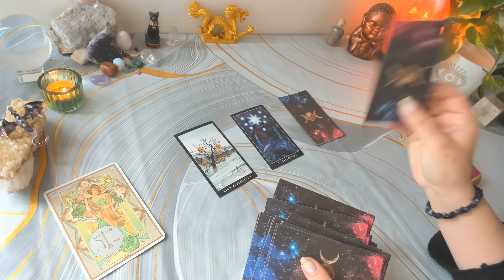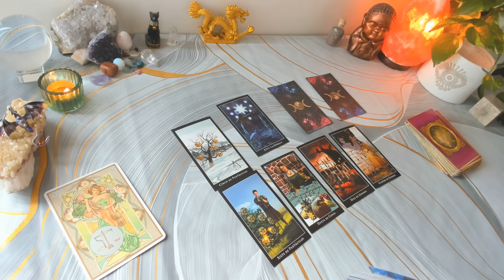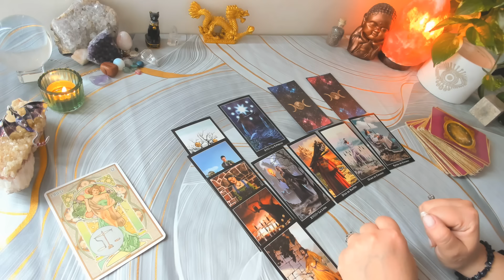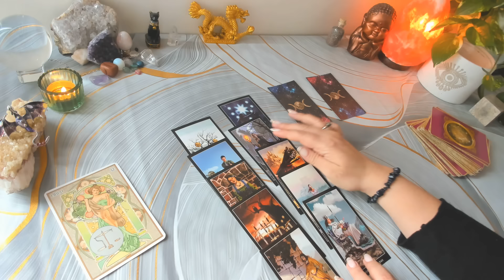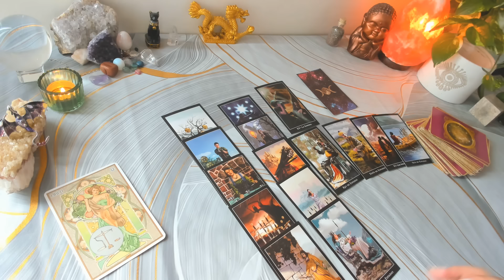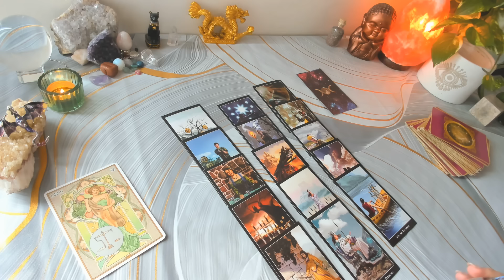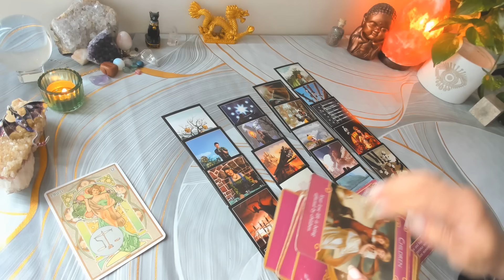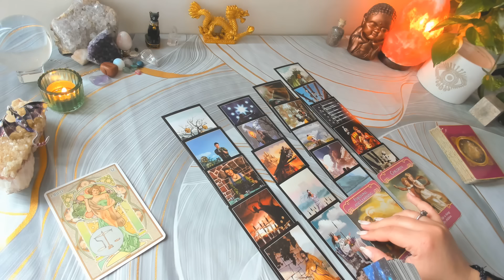LIBRA EX ♎ Te busca con el corazón en la mano tarot OCTUBRE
Predicción Ex pareja LIBRA Qué siente, piensa y hará este mes respecto a ti? Vigencia Octubre. Aplica para sol, luna y ascendente en tu signo.

Con Contacto: 08:37
Sin Contacto: 12:00

Te invito a suscribirte en este canal de YouTube (no tengo otros), dejar tu like y hacer click en la campanita para que te lleguen las notificaciones cada vez que subo una lectura nueva.

Te comento que no uso facebook, twitter, whatsapp ni otro canal de youtube o de insta.

Que este mes la vida te muestre con claridad lo que necesitas.

Con cariño
Luz